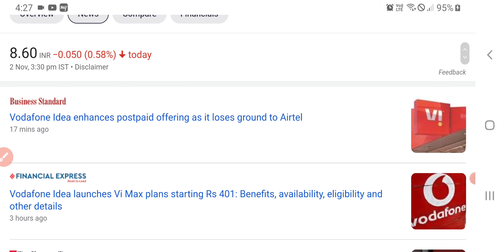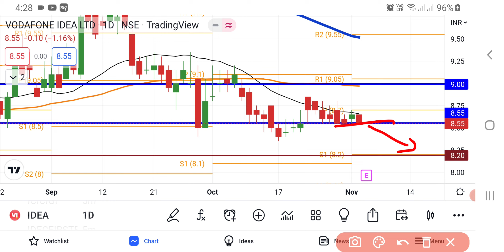Vodafone Idea Share Latest News | Vodafone Idea Share News Today | Vodafone Idea Share Breaking News